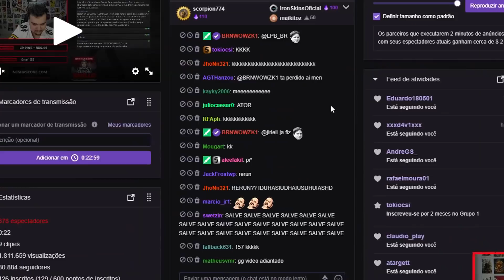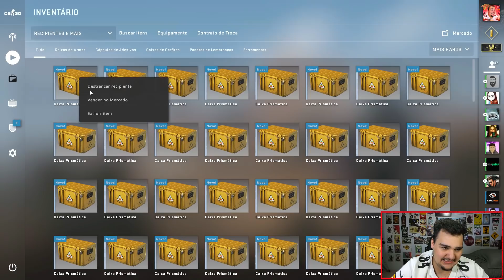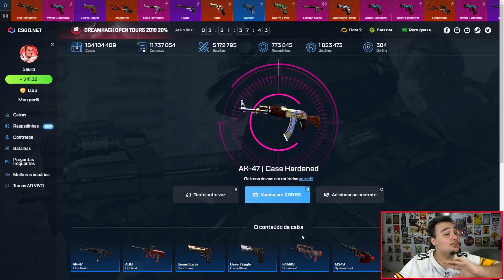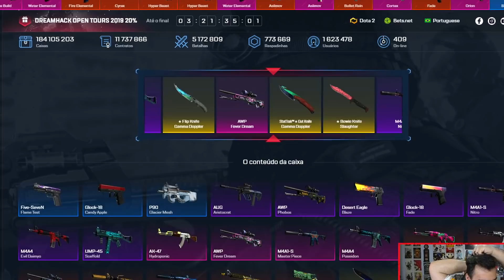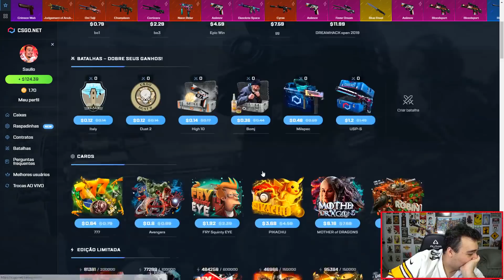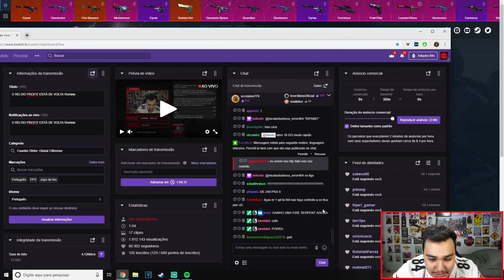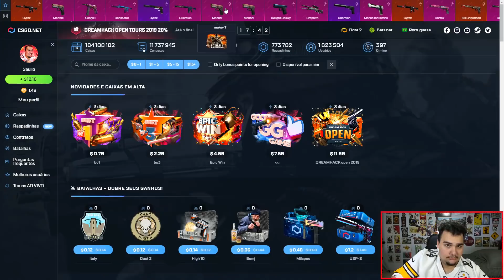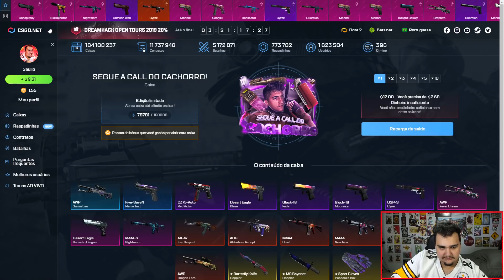ABRI 90 CAIXAS PRISMA NO CSGO! *GANHEI FACA?!* - CSGO Open Case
Abri 90 Caixas de skins de CSGO na Valve, foram caixas Prismáticas, com isso gastei mais de R$1200 e olha no que deu...